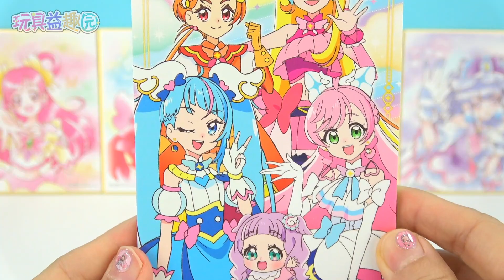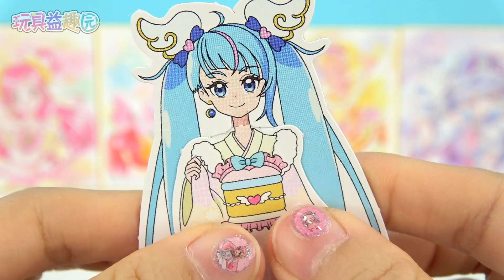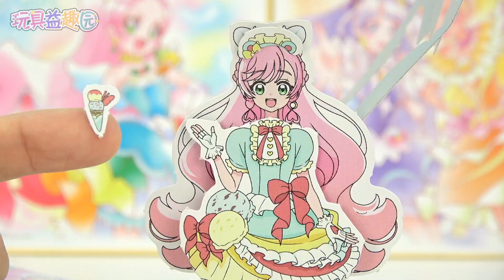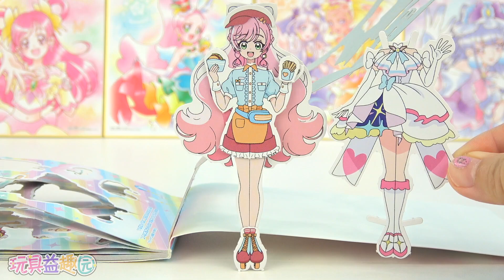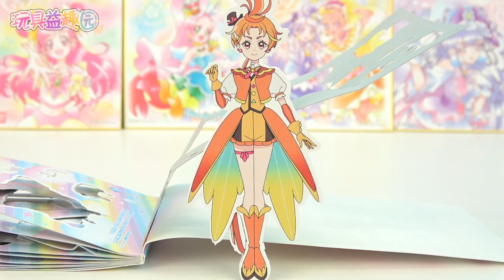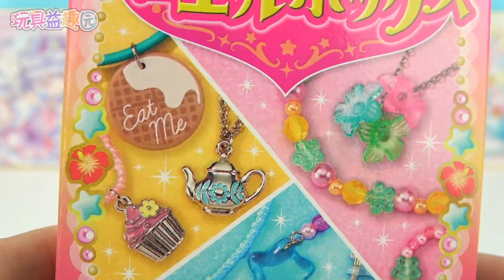廣闊天空光之美少女換裝卡紙和首飾盲盒 Hirogaru Sky precureひろがる スカイ! プリキュア